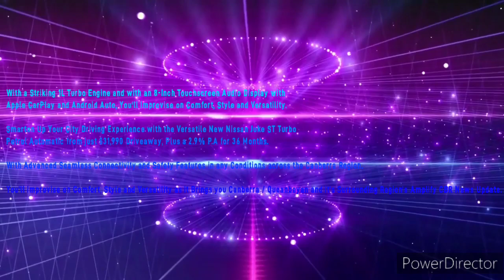Canberra Region Hit 104.7FM - 9AM Amplify CBR News Update, Friday June 21st 2024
With Samantha Rose